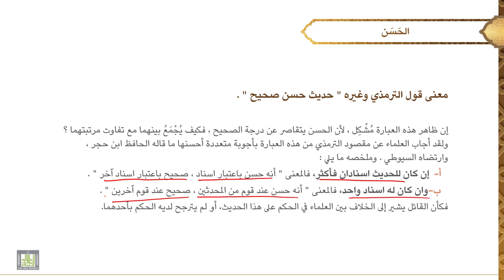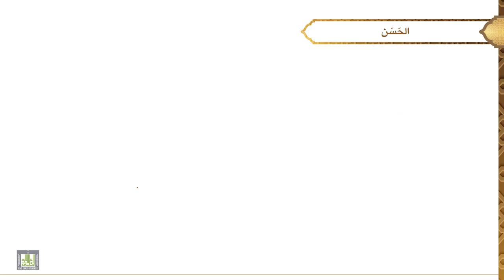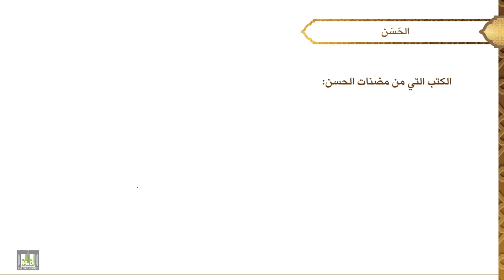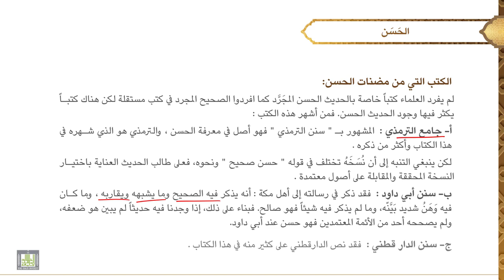مصطلح الحديث - 1 | الدرس - 15 | الحديث الحسن - 2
الدرس 15 : الحديث الحسن - 2
معنى قول الترمذي "حسن صحيح"، تقسيم البغوي أحاديث المصابيح، مظنات الحسن